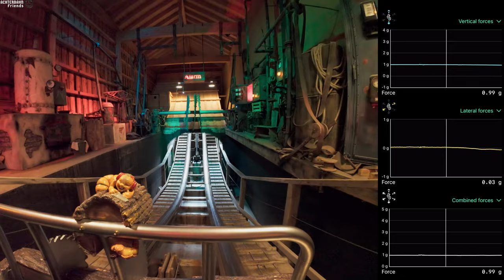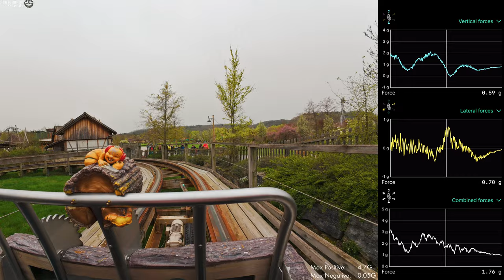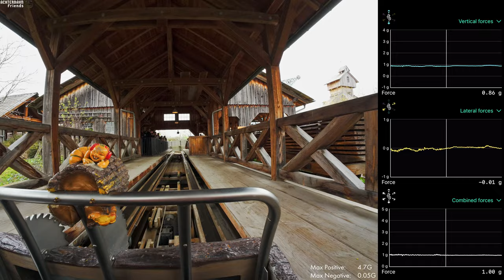Mammut G-Forces 4K60 Front Row POV Onride | Ride Forces Gerstlauer Wooden Coaster Tripsdrill 2024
We recorded ride forces on Gerstlauers Wooden Coasters in Tripsdrill 2024